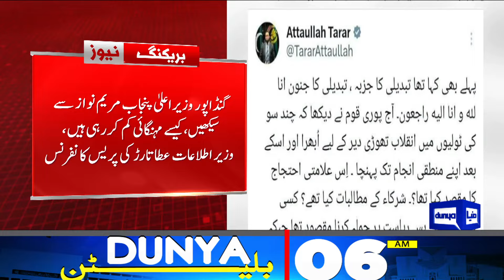Pak Army In Action | PTI Protest | Ali Amin | Mohsin Naqvi | D-Chowk | 03AM Bulletin | Imran Khan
SC accepts review on Article 63-A, gives immunity to dissident votes

Fazl warns against horse-trading following SC review on Article 63-A

Naqvi warns PTI not to stage protest amid high-profile foreign visits in Islamabad

ECP forms eight election tribunals for general, by-polls

Govt, PBC reach consensus on key clauses of proposed constitutional amendments

Hot and dry weather to prevail in most parts of country: PMD